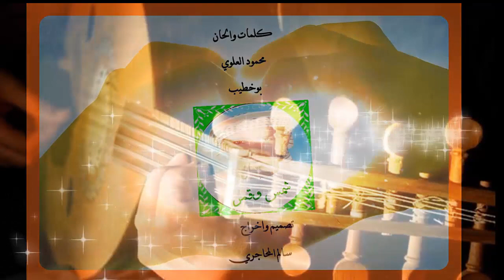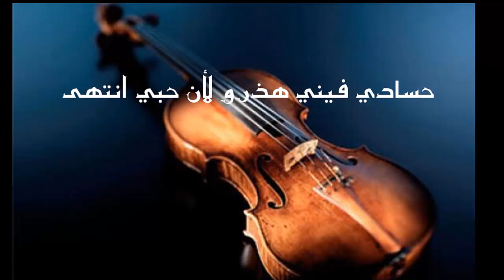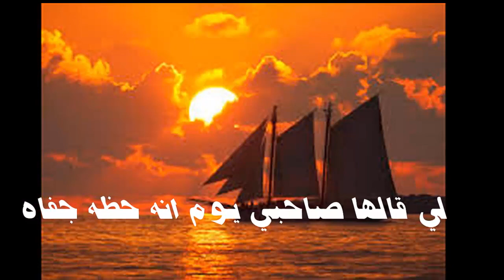المطرب الشاعر محمود العلوي(2016) قصة شمس وقمر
محمود العلوي هو شاعر ومطرب وملحن نشاء وتعلم بولاية جعلان بني بوعلى ونيابة هي الاشخرة
تميز بعذوبة صوته وتمرس على كتاب الشعر ويقرا لكثير من الشعراء فضل تحلين وكتابة اشعاره وهو اليوم يطل اليكم بحله جديدة لعام 2016م